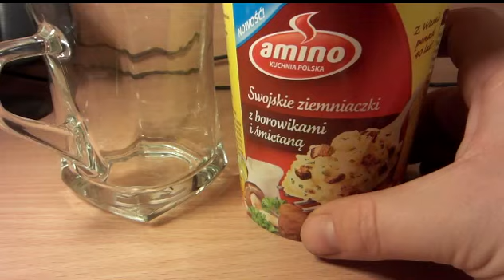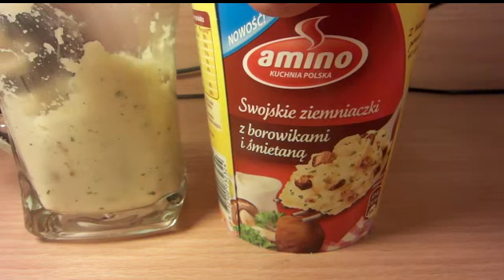Amino Swojskie ziemniaczki Puree ziemniaczane z borowikami i śmietaną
Pozytywnie i bardzo smacznie.